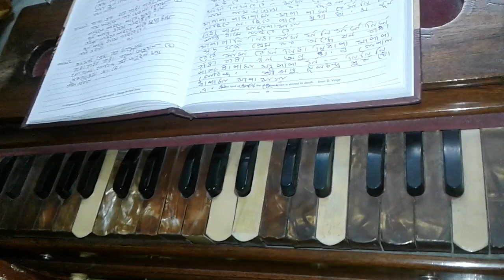Badan Bhariya Guru Naam Niye//বদন ভরিয়ে গুরু নাম নিয়ে//Harmonium Tutorial//Anukul Thakur Song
Badan Bhariya Guru Naam Niye//বদন ভরিয়ে গুরু নাম নিয়ে//Anukul Thakur Song...
Harmonium Tutorial..
Lyrics:
Bodono vhoriya guru nam niya
Du bahu tuliya Nacho re
Hok nah keno pasan hridoy
Name te jaibe toliya re

Prema makhi makhi namer e sone
Utholibe Prem nam ucharone
Premo asrudhara bohibe noyone
Hridoy pulokito hoibe re

Pap Tapo hari radha radha nam
Name ovvhas koro niyo nah biram
Loite loite pabe murtho santi
Poromokhya dhame jaibe re..

Satsang prem koro anneswan
Radha radha Radha bolo anukhon
Gopal Gobinda Sri anukulchandra
Puroshottam Joya he..

Joy Guru..